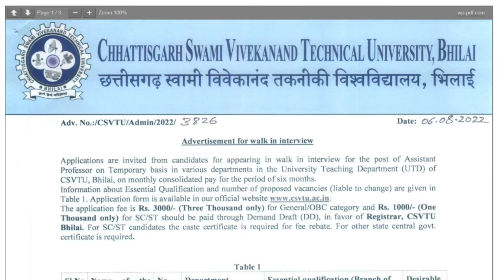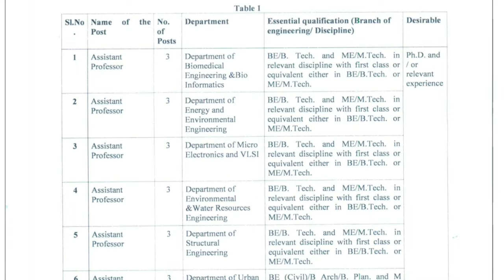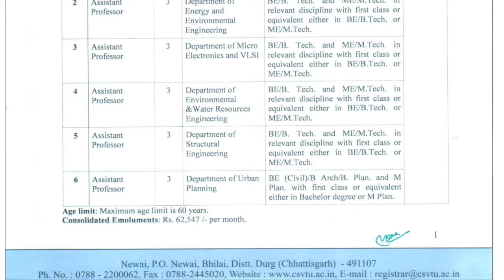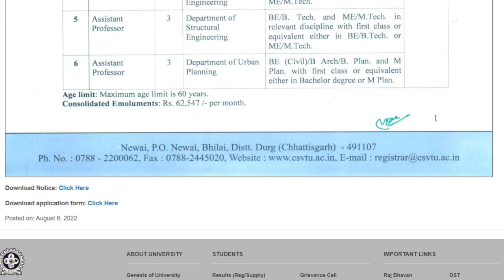CG Swami Vivekanand Technical University Chhattisgarh |CSVTU| Faculty recruitment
recruitment 2022 job,
2022 vacancy,
Cg job alert 2022,
Cg free job alert 2022,
Cg government jobs 2022,
Cg job 2022,
Cg sarkari job 2022,
Zee chhattisgarh jobs,
Cg jobs 2022 vacancy,
Cg govt job  vacancy 2022,
Cg job alert 2022 in hindhi ,
Cg jobs 2022 new,
Cg job kind2022,
Handau vedio,
CSVTU BHILAI DURG VACANCY 2022 | छत्तीसगढ़ स्वामी विवेकानंद टेक्नीकल यूनिवर्सिटी में वेकेंसी

Cg freejobalert2022,
Cg governmentjobs2022,